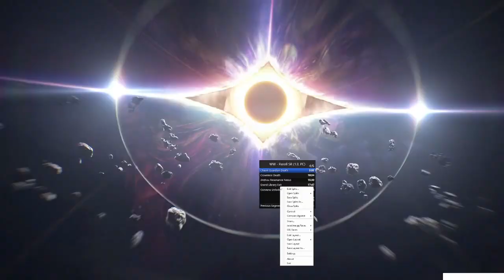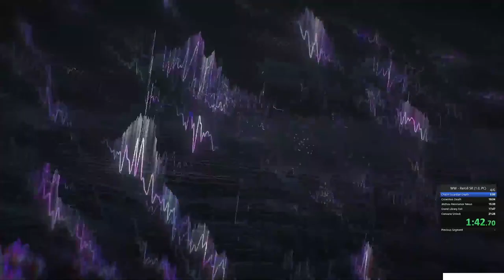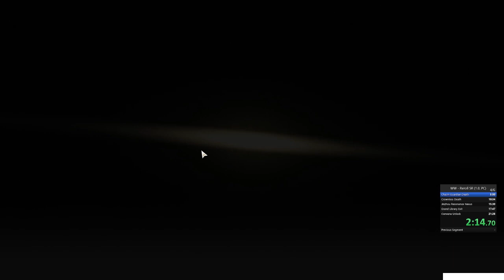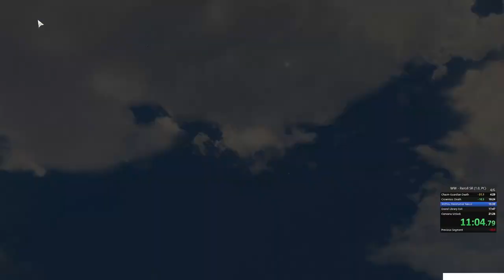Wuthering Waves Speedrun - Reroll SR 20:57.51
This is an early test run of Wuthering Waves speedrun, this is my 5th run (1st being a test run, not timed) to get an account reroll.
Feel free to let me know of things you think of!

Notes: I still don't know if this qualifies for a category, lol (will update desc/pinned comment if it takes part, in which case i would be holding the only run on the leaderboards, since it just opened xD

If you use clips fo my videos, please credit me and tag me.